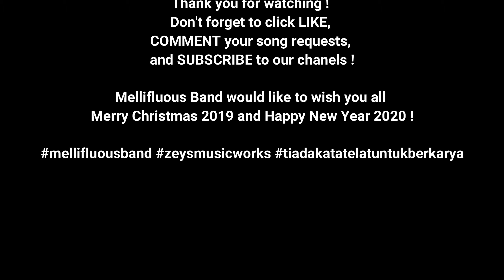Joyful, Joyful [ Zey's Musicworks ft. Mellifluous Band Cover ]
December has come, which means our favorite holiday is here, CHRISTMAS !
What else better to celebrate Christmas than singing one of the most well known Christmas carols : Joyful, Joyful We Adore Thee.

Zey's Musicworks proudly present a Christmas Project of "Mellifluous" Band cover : Joyful,Joyful, We Adore Thee.

GUITAR
Pricilla Donabelle

BASS
Robert Tjhung

Production and Post-Production at Zey's Musicworks Studio, Jakarta, Indonesia.

Don't forget to LIKE the videos that you like, COMMENT positive reviews or constructive criticisms, SUBSCRIBE to our channels, and SHARE to your friends if this video cheer up your day.

Happy Listening ! Enjoy~